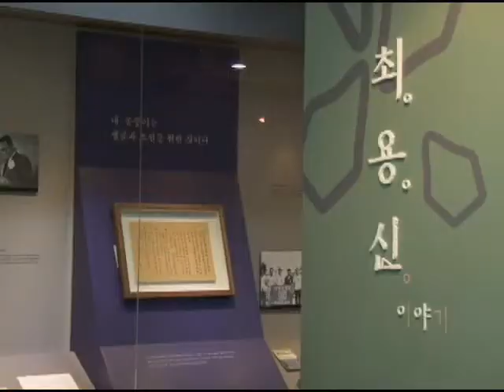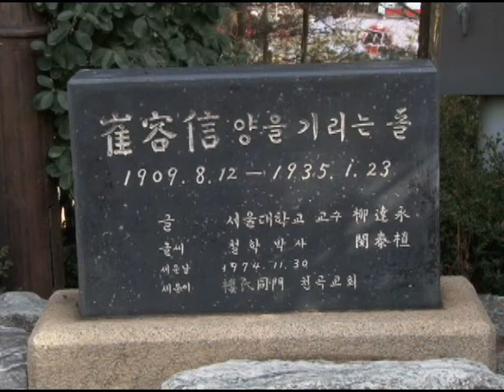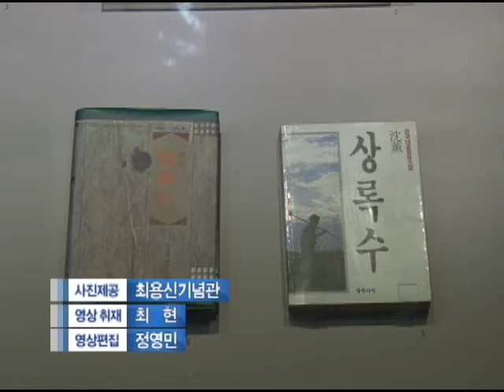[CBS 뉴스] 소설 상록수 실제 모델 최용신